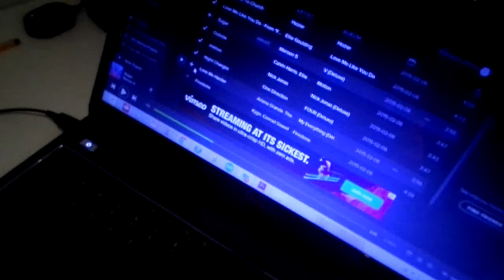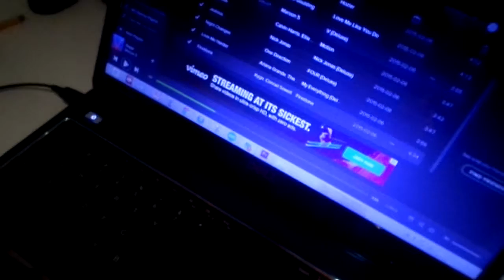Video Chatting My Friend, Massive Dance Party?❤️‍ (GG's Vlogs #36)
Hi Guys ❤️‍,
My Links ❤️‍
Wattpad : GGianna1

Have a very good day, morning, evening or afternoon wherever you are in the world.
xoxo,
GG Gianna ❤️‍